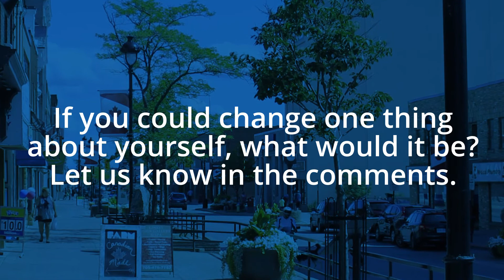Is there something you would change about yourself?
We hit the streets to ask people in North Bay what they would change.